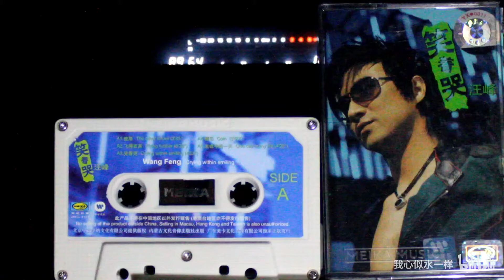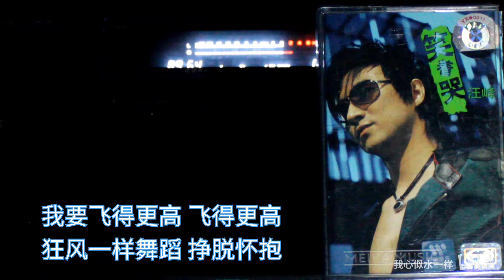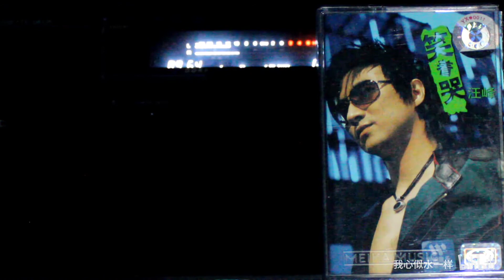【内录】高考加油！金榜题名！汪峰 飞得更高 笑着哭 专辑 内地美卡版磁带试听